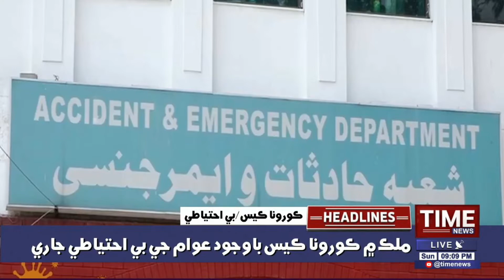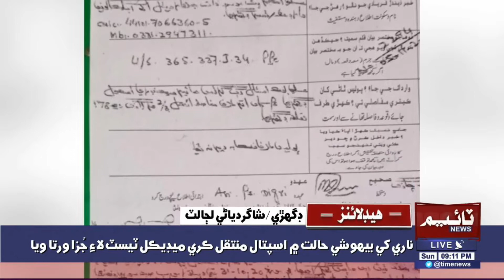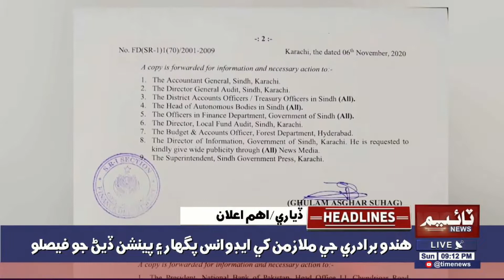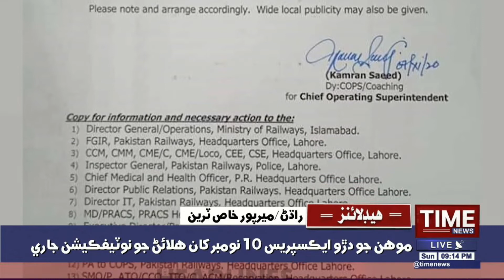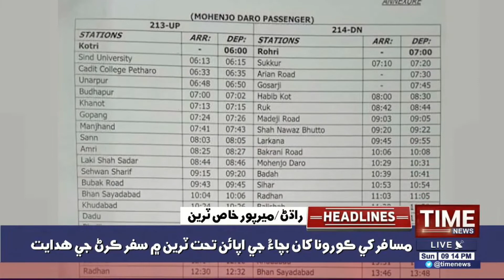09:00PM Time News Headlines | 08 Nov 2020